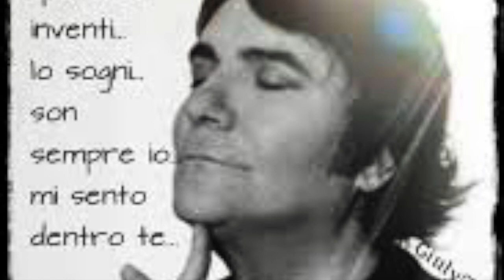Inventi cover Renato Zero(Alessandro e Nicoletta)